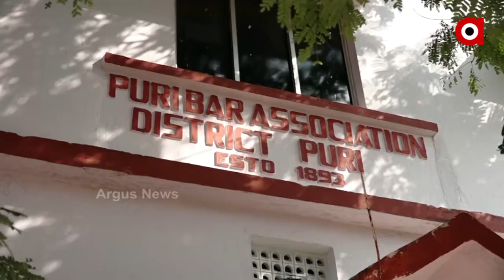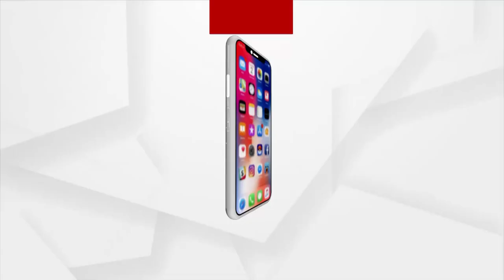ଜଗା ଦର୍ଶନକୁ ନେଇ ବଢ଼ିଲା ବିବାଦ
ଜଗା ଦର୍ଶନକୁ ନେଇ ବଢ଼ିଲା ବିବାଦ । ପୁରୀବାସୀଙ୍କ ପାଇଁ ଶ୍ରୀମନ୍ଦିରର ୪ ଦ୍ବାର ଉନ୍ମୁକ୍ତ କରିବାକୁ ଉଠିଲା ଦାବି । ପଶ୍ଚିମଦ୍ବାର ଦେଇ ପୁରୀବାସୀ ପ୍ରବେଶ କରିବା ନେଇ SOP ଜାରି କରିଥିଲା ଜିଲ୍ଲା ପ୍ରଶାସନ । ତେବେ ଏହି ନିଷ୍ପତ୍ତିକୁ ଭକ୍ତ ଓ ଓକିଲ ସଂଘ ପକ୍ଷରୁ ବିରୋଧ କରାଯାଇଛି ।